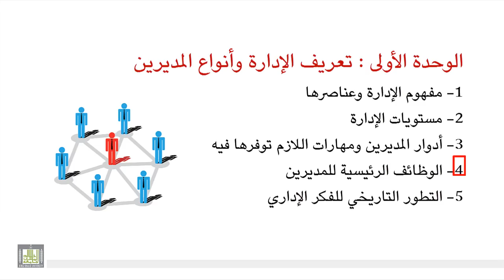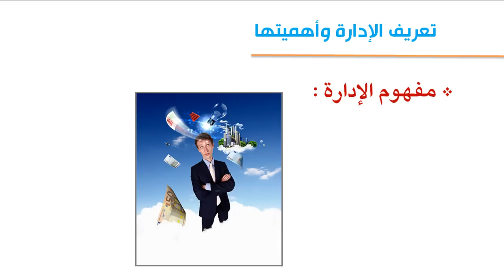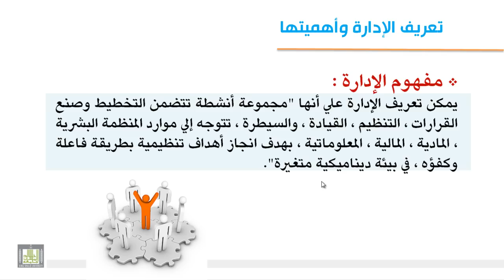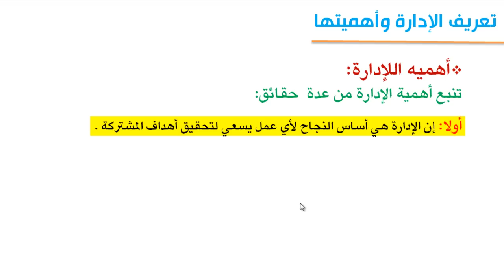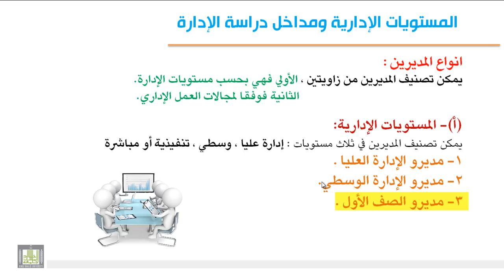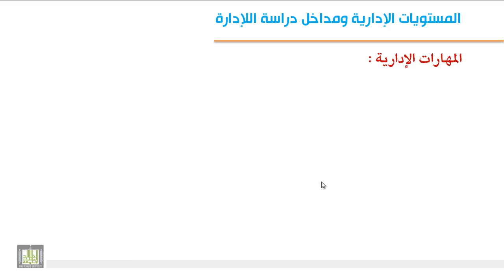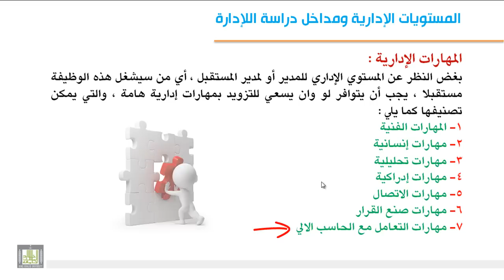1-1 تعريف الإدارة وأهميتها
-مقدمة - مفهوم الإدارة -- أهمية الإدارة